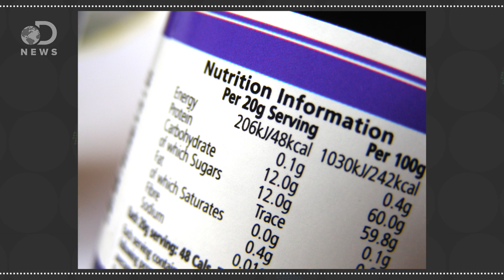Should You Eat Fast Food After A Workout?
A new study claims that fast food as just as good for you as sports supplements. Could this be true?

Small portions of fast food just as effective for recovery after work-out as sports supplements
"A new study found there was no significant difference in glycogen recovery when cyclists ate fast food after a workout versus when they ingested traditional sports supplements such as Gatorade, Powerbar and Clif products."

"Glycogen is a polysaccharide that is the principal storage form of glucose (Glc) in animal and human cells."

"A carbohydrate-loading diet, also called a carb-loading diet, is a strategy to increase the amount of fuel stored in your muscles to improve your athletic performance."